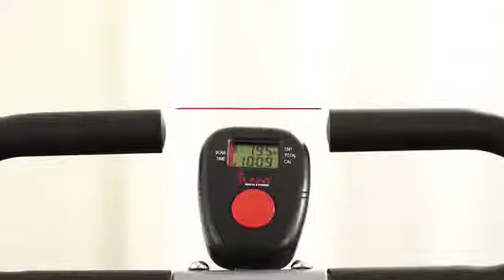Sunny Health & Fitness Squat Assist Row-N-Ride Trainer for Squat Exercise and Glutes Workout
More Great Products By Sunny Health & Fitness
Squats are not only effective for building a strong lower body, but also because they deliver a number of ancillary physical benefits, including increased hormone release and improved flexibility.
Tone the lower body by using your glutes, quads, and hamstrings to push yourself down to a squat. Work your shoulders, back and chest by adding resistance as you PULL and PUSH through every rep.
LCD monitor tracks your calories, scan, time and count. This trainer gives you the freedom to add/remove tension, the three elastic bands can be clipped on/off the seat to adjust to any fitness level. Each band adds about 22 pounds of resistance.
Not only does it offer the ability to do a full-range squat but you can also add variety by doing high, median and low zone squats pulses. Add or remove rubber bands to adjust resistance levels. Each band adds approx. 22 pounds.
Handle/saddle distance control adjusts to your body length to develop proper technique. Saddle angle control allows you to adjust the saddle at 30, 60 and 90 degrees giving you deeper squat positions

Try Also:
ROW-N-RIDEROWER